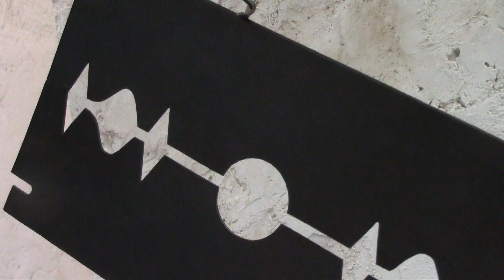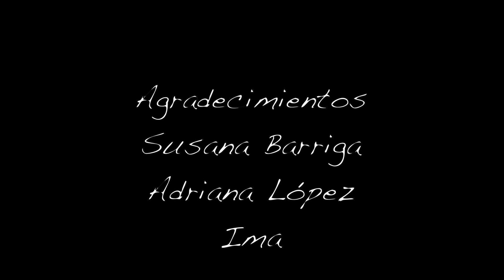Reflexiones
This is an experimental film, where feelings and sensation are the essence. It has sound but not words, thus no subtitles.

Director Statement
This film was an opportunity to explore new images I have not previously filmed. I traverse into the sensuality of the woman image, her voice or lack of, and the sounds of nature.

I explored images that play with light and shadows, those that explore sensuality and concrete sounds, and use nature’s textures and woman’s physique.